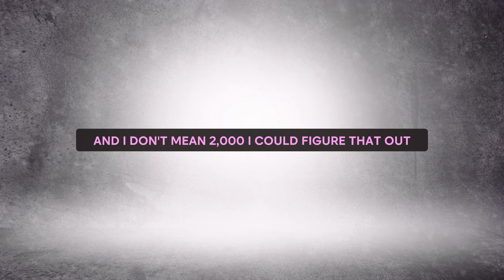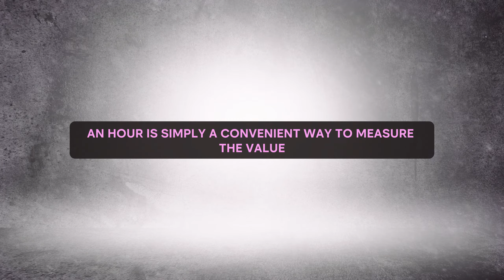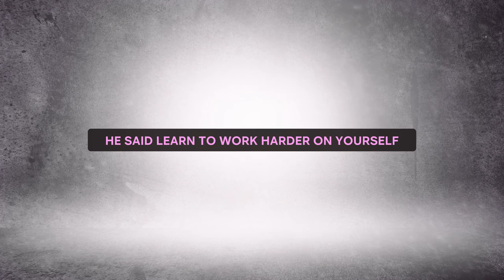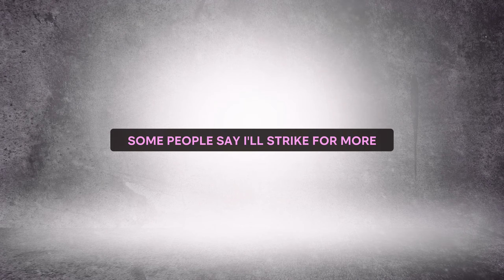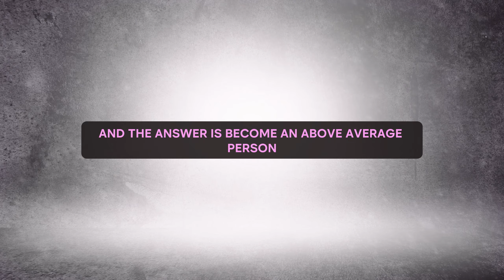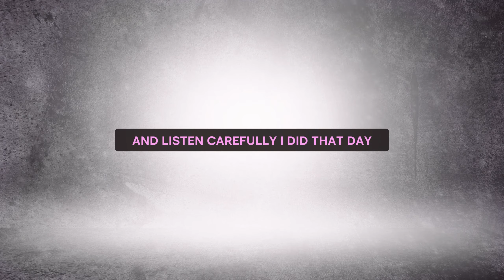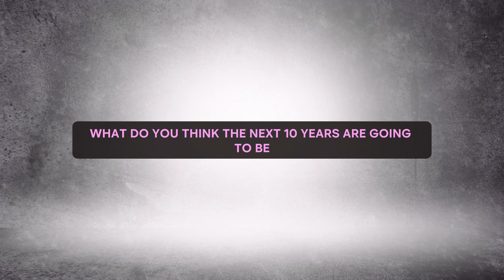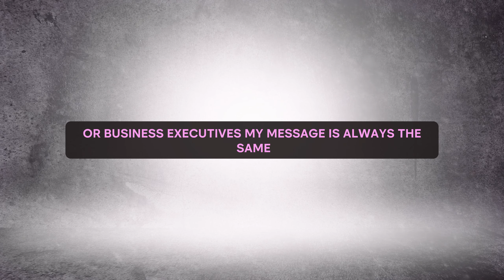How to Be Successful in Life - Jim Rohn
Jim Rohn's motivational speech on changing your life, becoming successful and importance of personal development.
Jim Rohn was a pioneer in the field of personal development, known for his powerful teachings on success, mindset, and productivity. Jim Rohn is also known as the man who mentored Tony Robbins.
Join us as we uncover Jim Rohn's proven strategies for success and learning how to become above average person.

Let's embark on this journey together and make our dreams a reality.
Remember, as Jim Rohn famously said, "For things to change, you've got to change."